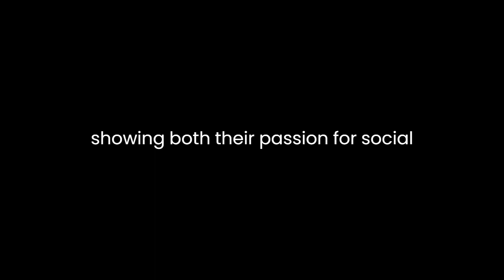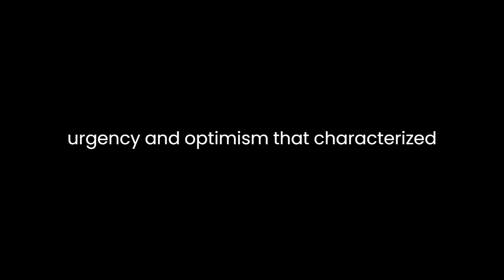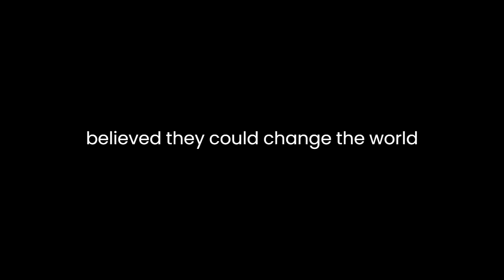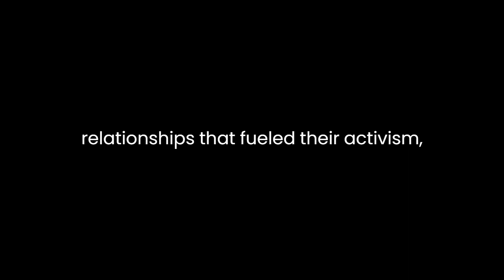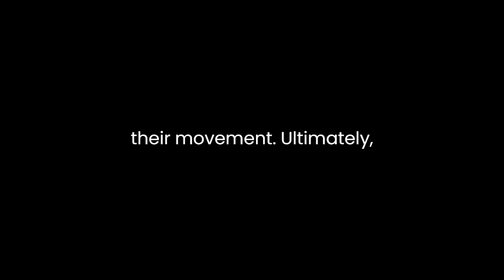"Students for a Democratic Society" By Harvey Pekar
"Students for a Democratic Society: A Graphic History" by Harvey Pekar is a compelling exploration of a pivotal moment in American history—the rise and fall of the Students for a Democratic Society (SDS) during the 1960s. Through the medium of graphic storytelling, Pekar and his collaborators vividly depict the tumultuous events and ideological clashes that defined this era of student activism.Pekar's decision to present this historical narrative in graphic form is significant. The use of visual elements adds depth and immediacy to the story, enabling readers to connect emotionally with the characters and events. The black-and-white illustrations by various artists effectively capture the era's aesthetic, contributing to the overall atmosphere of the book. This visual style echoes the grassroots nature of the SDS and the countercultural movements of the time.One of the book's strengths lies in its portrayal of the diverse range of individuals involved in the SDS. Pekar and his collaborators provide readers with a multifaceted view of the activists, showing both their passion for social change and their internal struggles. This complexity is exemplified in the character of Tom Hayden, one of the founding members of the SDS. Hayden's journey from a young idealist to a more pragmatic political actor reflects the broader evolution of the organization itself. By portraying Hayden's inner conflict and growth, the book highlights the internal tensions within the SDS and the larger 1960s counterculture.The graphic format also allows the authors to emphasize the importance of personal connections and relationships in political movements. For example, the romantic relationship between Tom Hayden and Casey Hayden is depicted as a central part of their involvement in the SDS. Their discussions and disagreements provide insight into the challenges faced by couples who were deeply committed to political activism during this period. This portrayal of personal relationships adds depth to the narrative and underscores the idea that social and political movements are not just about ideology but also about human connections and emotions.The book effectively conveys the sense of urgency and optimism that characterized the early days of the SDS. The initial enthusiasm of the student activists is palpable, as they come together to challenge the status quo and advocate for social justice. The artwork captures the energy of protests, sit-ins, and campus organizing efforts. Readers are transported to a time when young people believed they could change the world through collective action.However, as the narrative progresses, the book also documents the growing divisions and conflicts within the SDS. These divisions are portrayed not as weaknesses but as the natural result of ideological debates and differing strategies for social change. The graphic format allows the authors to visually represent these divisions, such as the split between the Weatherman faction and the more moderate members of the SDS. This division ultimately led to the decline and fragmentation of the organization.The book's exploration of the SDS's engagement with issues of race and class is another noteworthy aspect. It highlights the challenges faced by activists as they grappled with questions of privilege, identity, and intersectionality. The struggle for racial equality, exemplified by the Civil Rights Movement, played a significant role in shaping the SDS's agenda and internal dynamics. The graphic format effectively conveys the emotional impact of events like the assassination of Martin Luther King Jr., which had a profound influence on the direction of the SDS.In conclusion, "Students for a Democratic Society: A Graphic History" by Harvey Pekar is a compelling and visually engaging exploration of a pivotal period in American history. Through its graphic storytelling, the book brings to life the passion, idealism, and conflicts of the 1960s student activists. It offers a multifaceted view of the individuals involved, the personal relationships that fueled their activism, and the ideological debates that shaped their movement. Ultimately, this graphic history serves as a reminder of the power of youth-led social movements and the enduring relevance of the issues they championed.